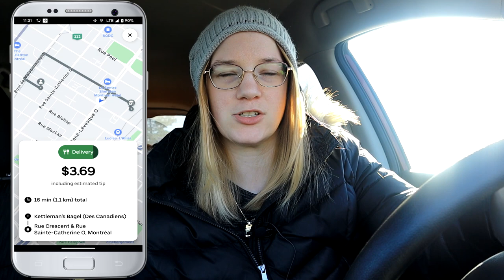Even Uber Couldn't Tell Me Why They Are SCAMMING DRIVERS!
I am never surprised by the things Uber Eats does to their delivery drivers in this gig economy but when Uber Eats scams delivery drivers, that's when things needs to change. Uber Eats lies to drivers on a regular basis and this time I contacted Uber Eats support to talk to them directly and I recorded the conversation with Uber Eats support to prove that they are lying to Uber drivers and scamming Uber drivers and until they can prove otherwise, this is the truth.

If you decide to click on one of the links and purchase that item, I will then be receiving a small commission percentage of the full price of that item provided to me from the company at no cost to you!

Delivery bags in Canada?
- NZ Home Delivery Bag
- The Trail Maker Pizza Bag
- FRESHIE Delivery Bag + Drink Holder
- IceMi Insulated Bag (Food + Pizza)

Delivery Bags in US?
- Taygeer Large Bag (Food + Pizza)
- Bodaon Pizza Bag (+15000 Reviews)
- Beautyflier Drink Holder

Looking for some awesome gig work bumper stickers for your car ? or stickers in general ? check out my Etsy site now! All made entirely by me!